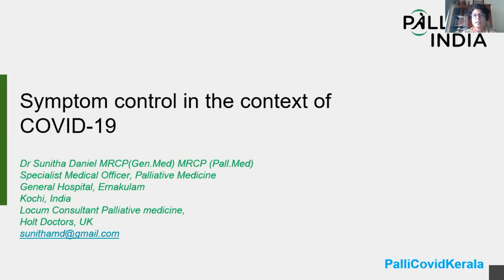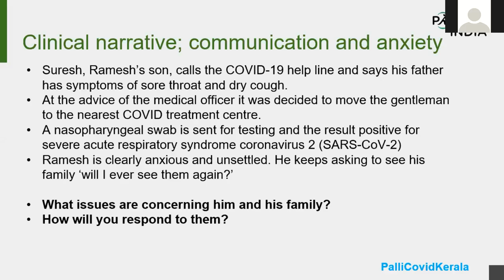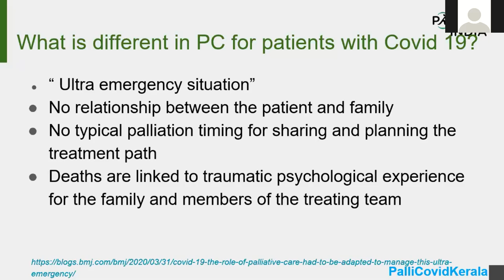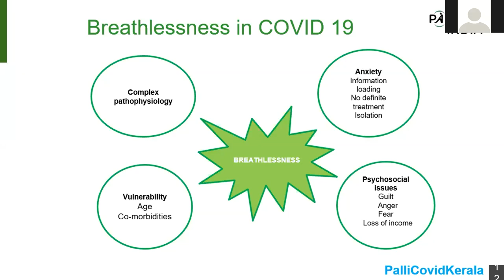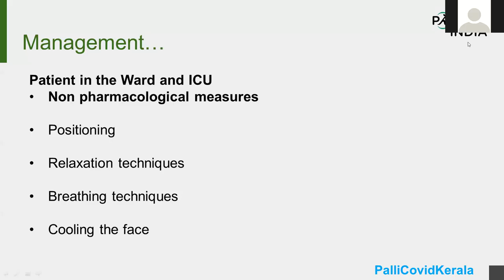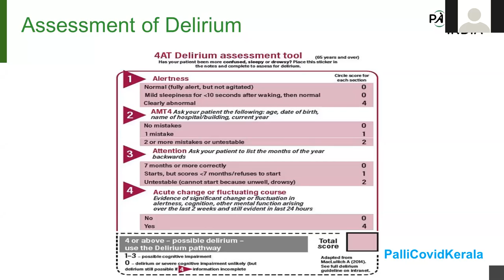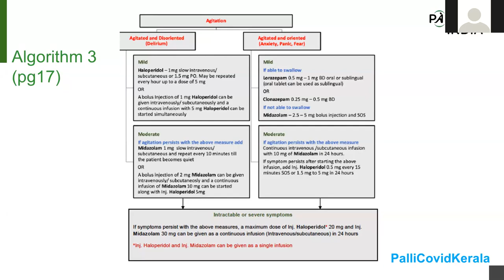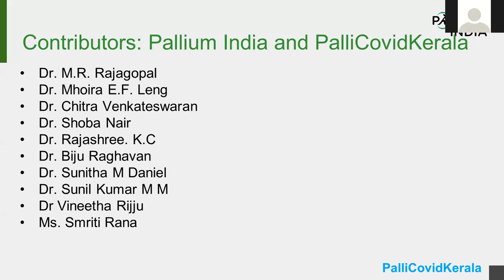TIPS-ECHO SEASON 35- PalliCovid ECHO-13-Dr Rajani Surender Bhat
TIPS-ECHO SEASON 35- PalliCovid ECHO-13-“Symptom control in the context of COVID19"